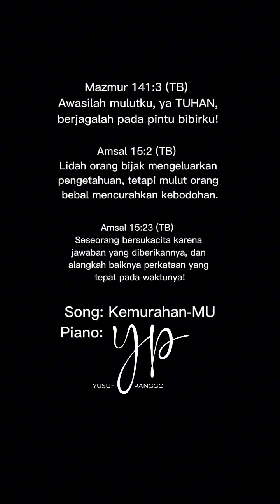BIJAKSANA BERSAMA KITAB AMSAL